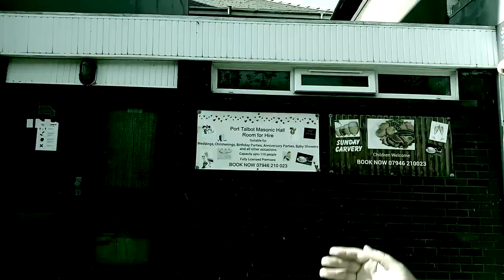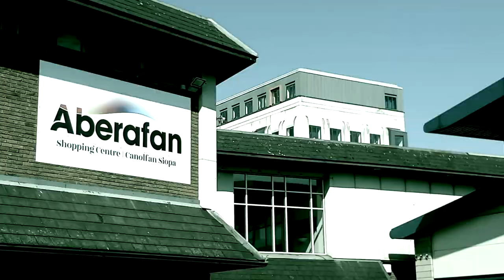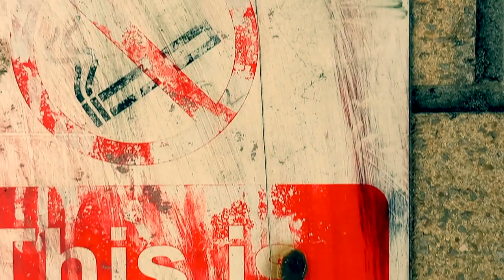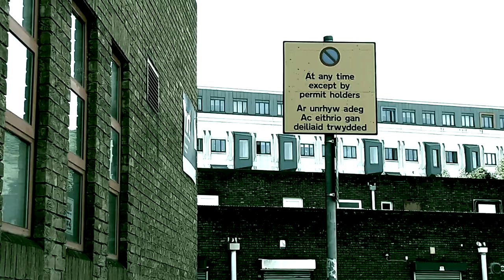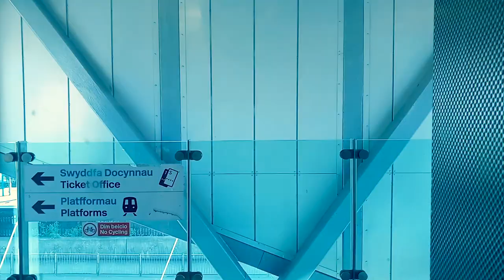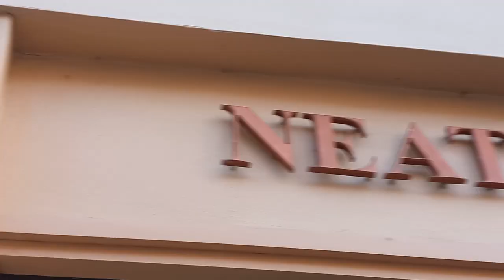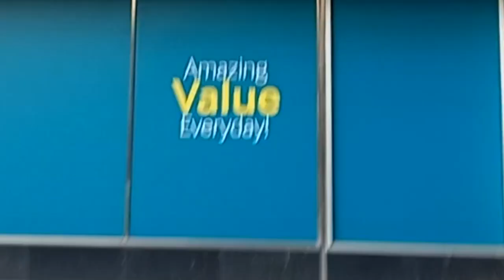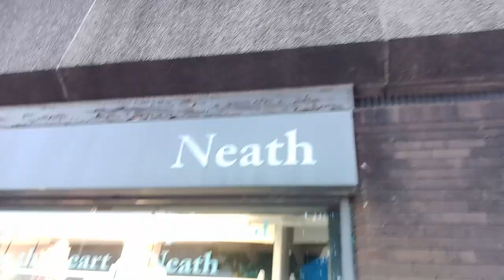🏴󠁧󠁢󠁷󠁬󠁳󠁿 Brutalist Architecture Tour S14E76 Port Talbot & Neath, South Wales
Brutalist architecture imposes a mood of futile despair onto those who behold it. That must have been the intention beyond low-budget construction costs.
Port Talbot and Neath on the South coast of Wales are stunning living museums of Brutalism.